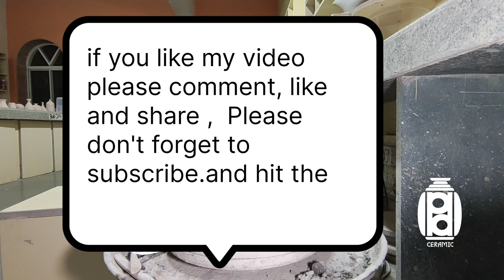How to make a HORSE on wheel I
In this video I will  show you how to make a  Horse on the wheel. a step by step process.